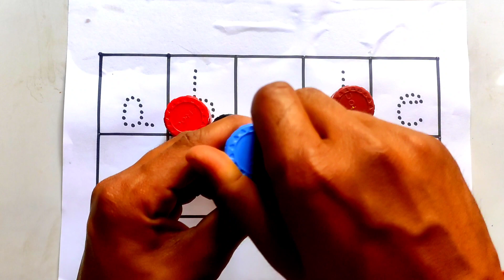A for alligator, b for ball banana, c for camel, d for duck... z for zebra